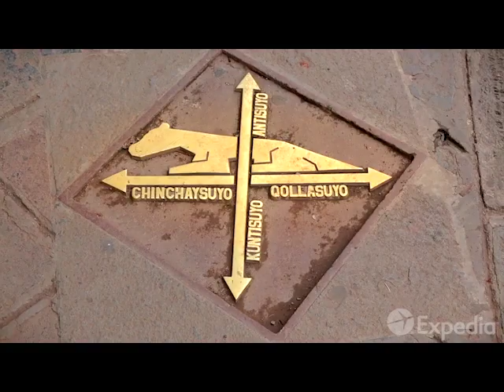Belize, Peru Sign Cooperation Agreement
Fresh off the recent Summit of the Americas in Lima, Peru, Foreign Minister Wilfred Elrington and Peruvian Ambassador to Belize Jorge Roman Morey, based in El Salvador, signed a special friendship and cooperation agreement at the Belize City office of the ministry, the Edward Laing building. Ambassador Morey is in his final days in the post. The South American state is offering various levels of bilateral cooperation with Belize. Later, the Ambassador made a gift of a set of special indigenous Peruvian musical instruments to the Samuel Haynes Institute of Excellence on Mahogany Street. News Five’s Aaron Humes reports.